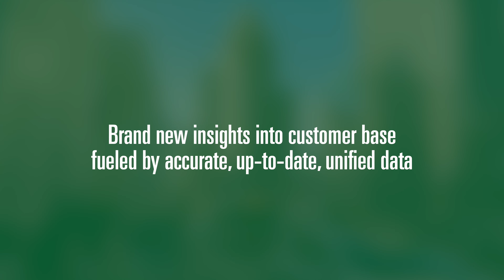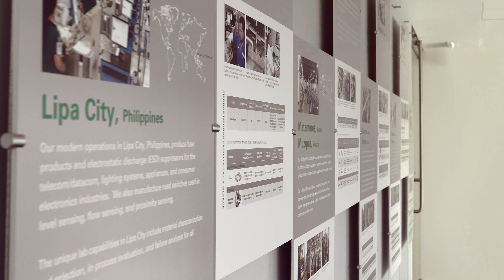Agile Customer Mastering | How Littelfuse Transforms Customer Analytics with Tamr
In this 2-minute video, Ryan Stafford (EVP at Littelfuse) describes how Littelfuse implemented Tamr’s Agile Customer Mastering solution to achieve this goal. The result: dozens of brand new analytic insights fueled by unified, clean, up-to-date, data in less than 3 weeks.